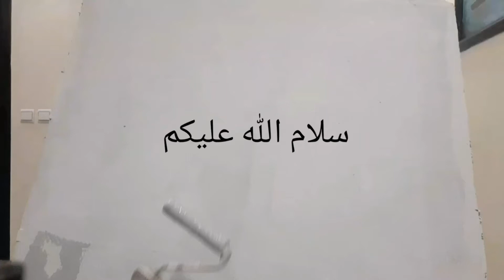كيفية إستعمال تحجير جديد